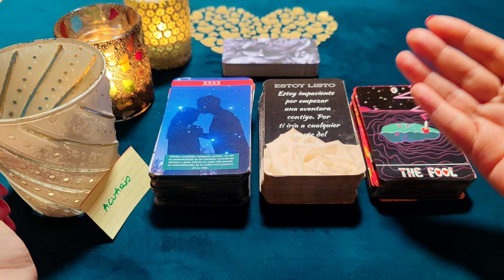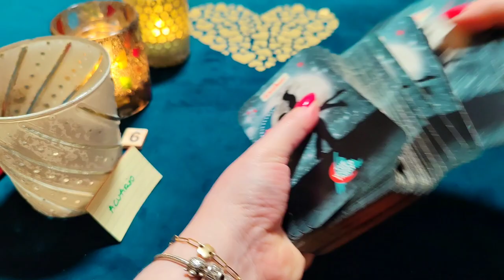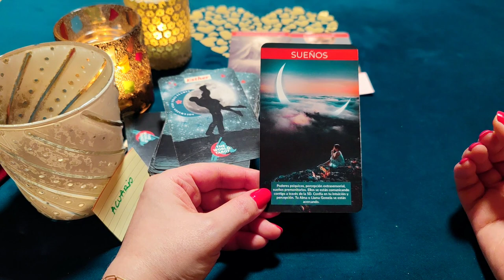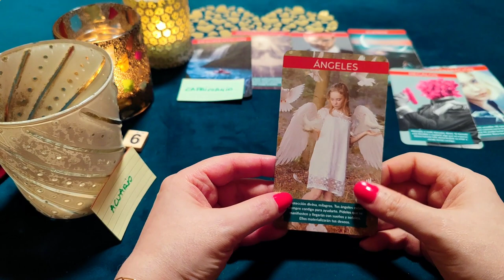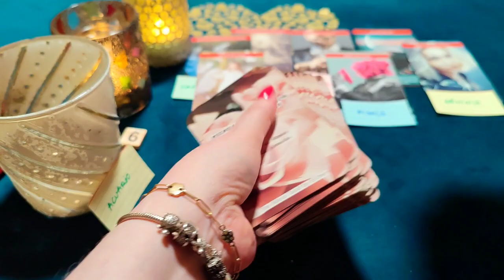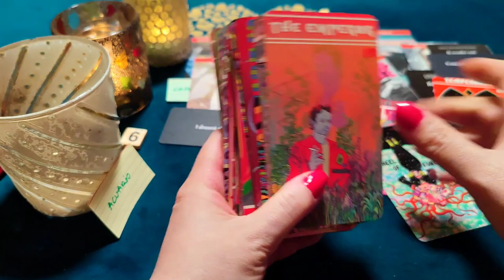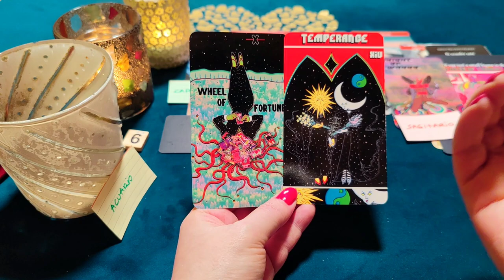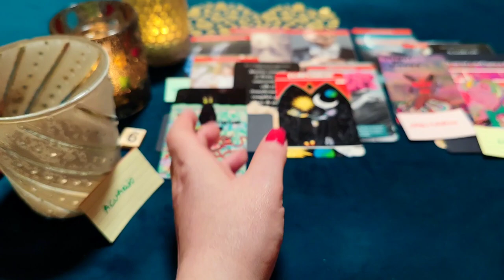ACUARIO ♒ TREMENDA!! TE TRAIGO FLORES PARA ENAMORARTE! 😱 HORÓSCOPO ACUARIO AMOR ENERO 2023❤️